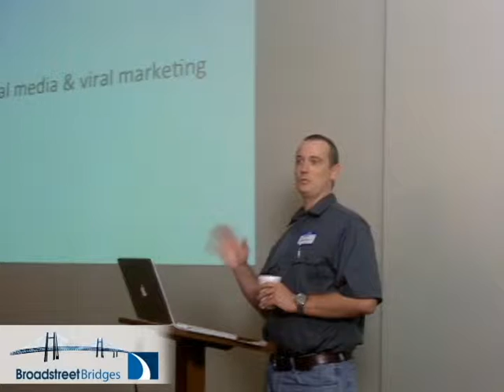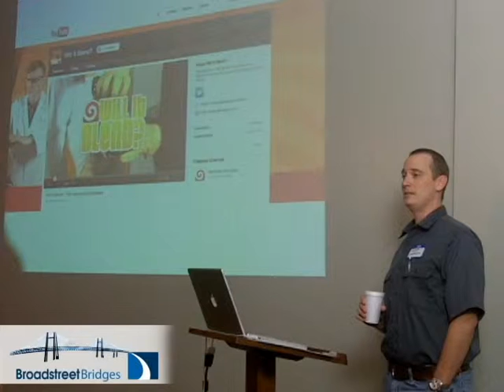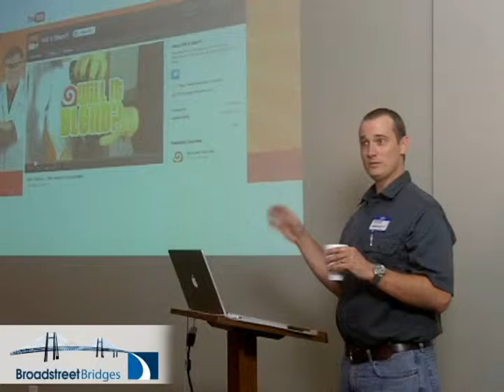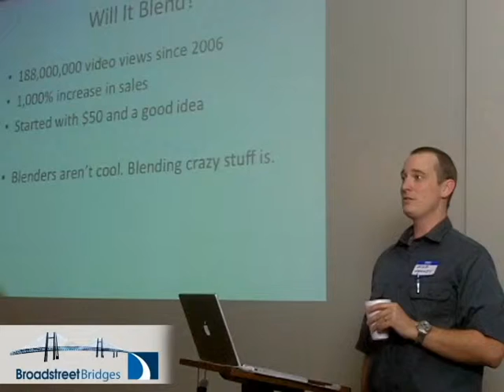Mike Mooney on Viral Marketing - Broadstreet Bridges 2012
Mike Mooney discusses viral marketing at Broadstreet Consulting's Broadstreet Bridges conference 2012, using BlendTech's "Will it Blend" as a prime example of successful viral marketing.